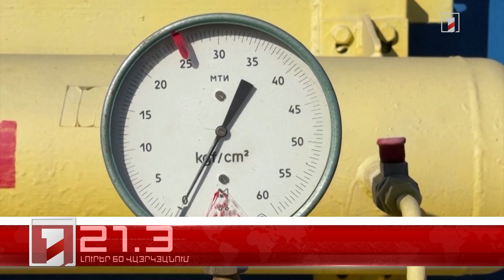Օրը՝ 60 վայրկյանում | 01.04.2022